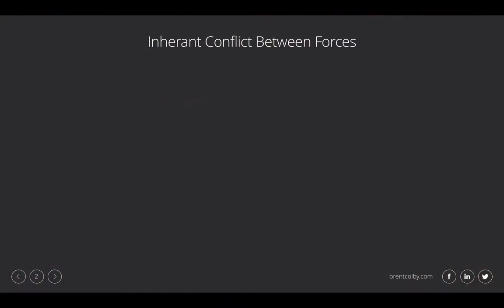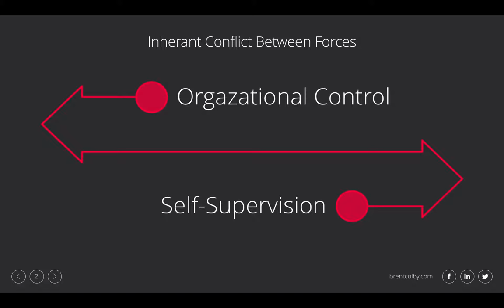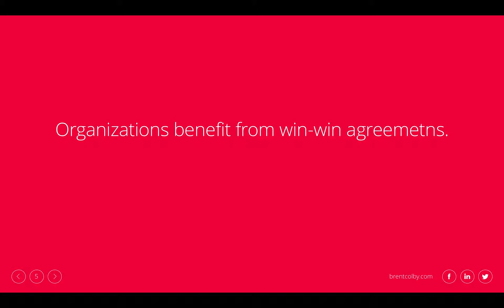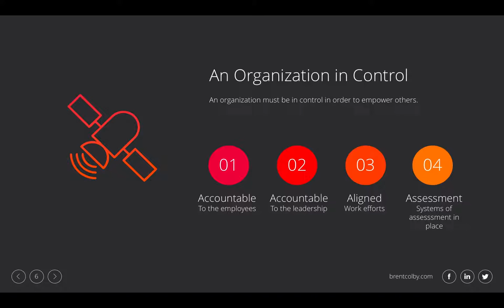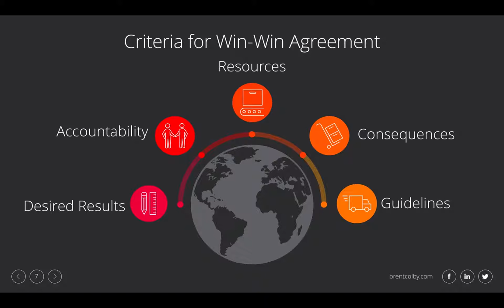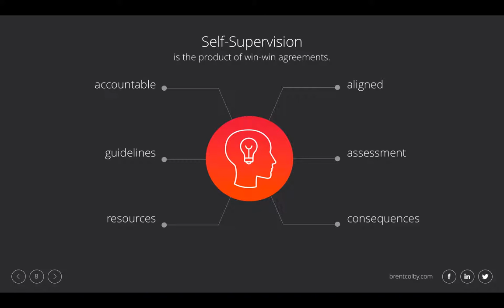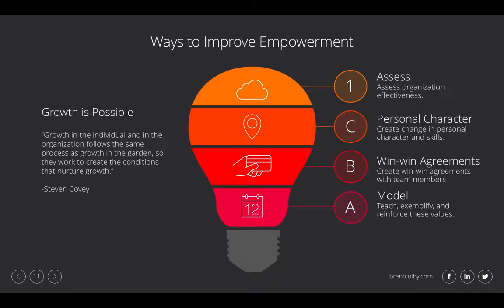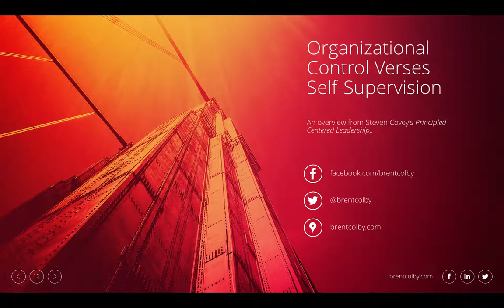Organizational Control Verses Self-Supervision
An overview from chapter twenty of Steven Covey's "Principled Centered Leadership."